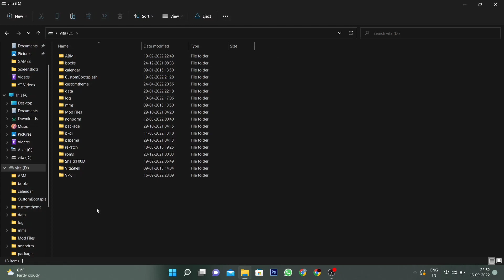How to make YouTube app work on PS Vita in 2022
Hello guys , in this video I'll show you the best way to watch YouTube on your PS Vita.

I had tested out a couple different YouTube apps for the PS Vita and decided to go with CBPSTube due to the fact that it supports  720p resolution and I've never gotten any ads .

The CapUnlocker plugin is used to keep your account logged in.